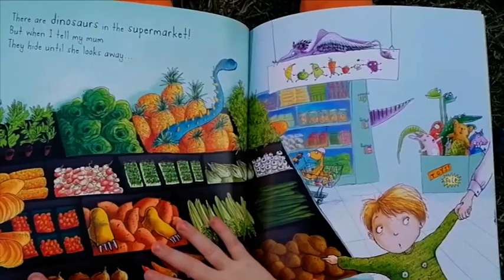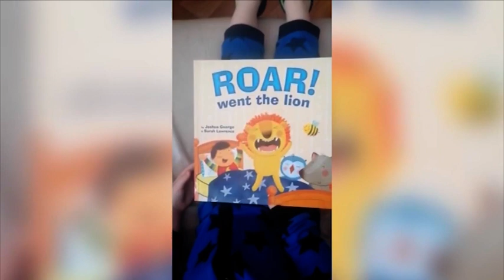Youtube channel to help young children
Dad Simon created a YouTube channel for his young son Ted and Ted reads a different bedtime story each night in order to bring some light entertainment to other young children.